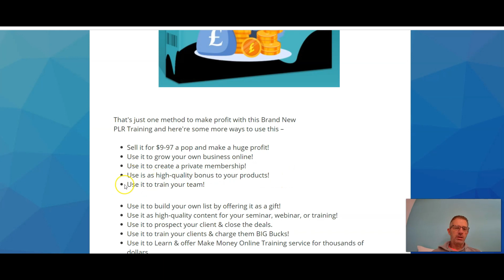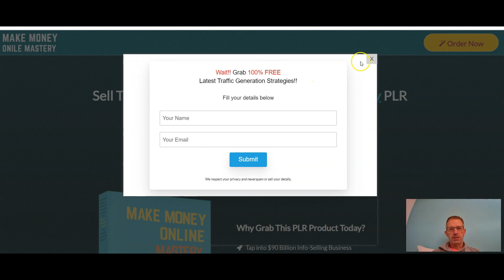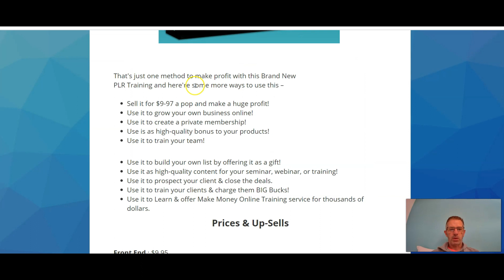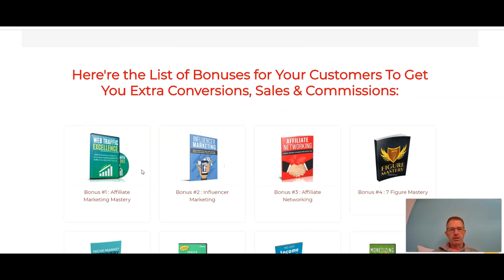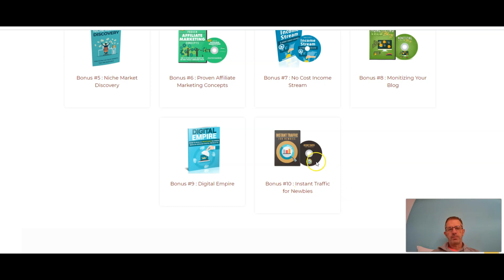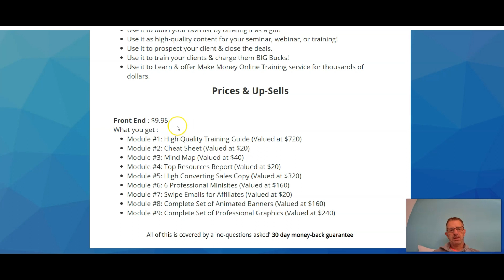Make Money Online Mastery Review & Bonuses💥⚠️ STOP ⚠️💥 Get this NOW with my Custom Bonuses ⚠️💥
Thanks for checking out my Make Money Online Mastery Review.

That's just one method to make profit with this Brand New
PLR Training and here're some more ways to use this –

Sell it for $9-97 a pop and make a huge profit!
Use it to grow your own business online!
Use it to create a private membership!
Use is as high-quality bonus to your products!
Use it to train your team!

Use it to build your own list by offering it as a gift!
Use it as high-quality content for your seminar, webinar, or training!
Use it to prospect your client & close the deals.
Use it to train your clients & charge them BIG Bucks!
Use it to Learn & offer Make Money Online Training service for thousands of dollars.

What you get :

Module #1: High Quality Training Guide (Valued at $720)
Module #2: Cheat Sheet (Valued at $20)
Module #3: Mind Map (Valued at $40)
Module #4: Top Resources Report (Valued at $20)
Module #5: High Converting Sales Copy (Valued at $320)
Module #6: 6 Professional Minisites (Valued at $160)
Module #8: Complete Set of Animated Banners (Valued at $160)
Module #9: Complete Set of Professional Graphics (Valued at $240)